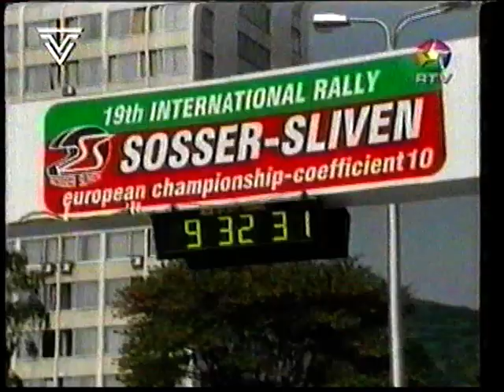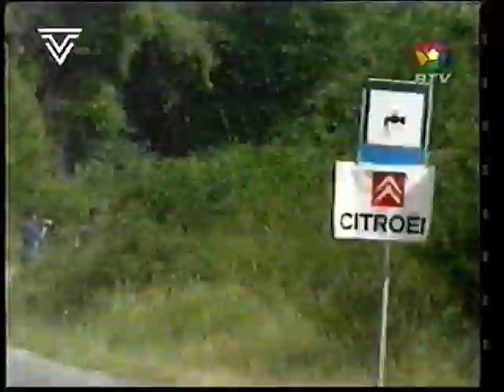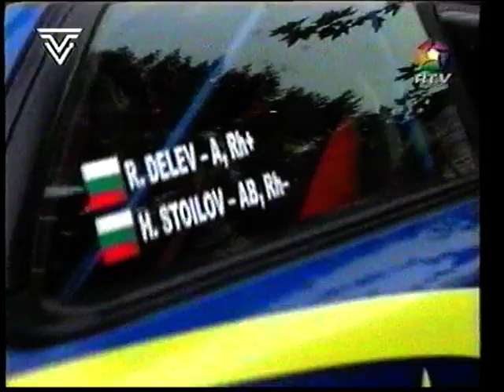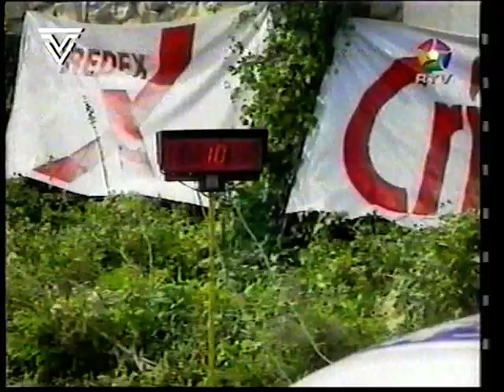Rally Sliven 2003 - Ring tv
Reportage of local bulgarian television Ring tv for Rally Sliven 2003